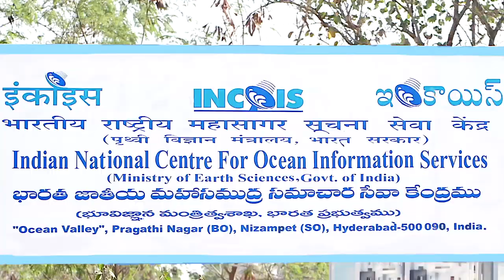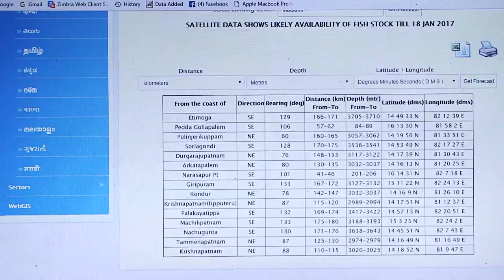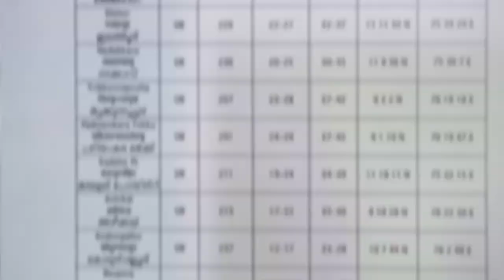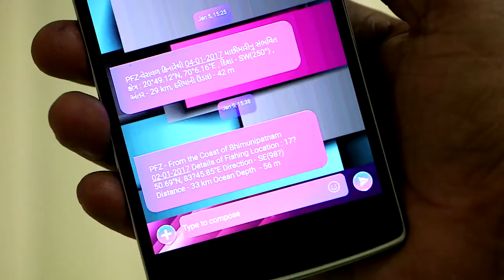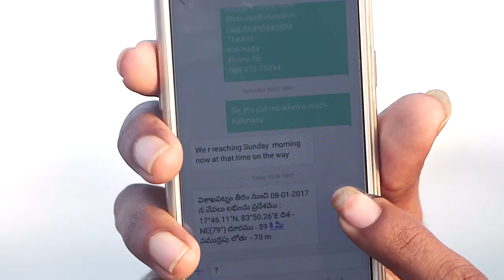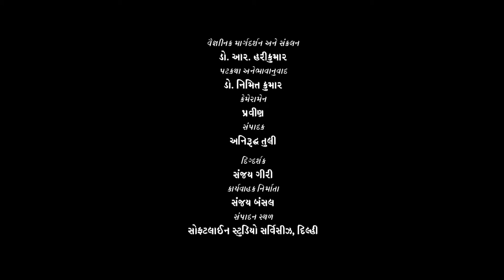સંભાવિત માછીમારી ક્ષેત્રોની સલાહકારી સેવા - ઇન્કોઇસ - અગત્યની માહિતી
ઇન્કોઇસની આ આગવી સેવા માછીમારોનો સમય અને ઇંધણ બચાવી નફો વધારવામાં મદદ કરે છે. અત્યાધુનિક ઉપગ્રહોથી મળતા નકશાની મદદથી રોજેરોજ દરિયાના સંભાવિત માછીમારી ક્ષેત્રોની સલાહકારી તૈયાર કરી આગલા દિવસે મોકલવામાં આવે છે. ટુના માછીમારી માટે અલગથી માહિતી પણ ઉપલબ્ધ છે અને ભવિષ્યમાં અન્ય માછલીઓ માટે પણ સેવાઓ શરૂ કરવામાં આવશે. આ સેવાના ઉપયોગથી દેશનું કાર્બન ઉત્સર્જન પણ ઘટે છે જે પર્યાવરણને ફાયદાકારક છે.